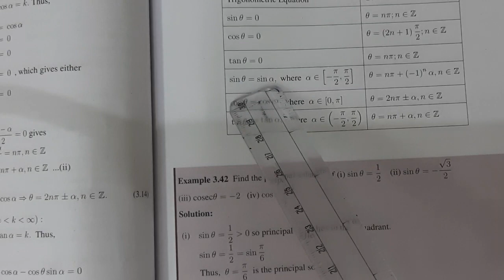11th std maths chapter 3 lntroduction to trigonometric equations